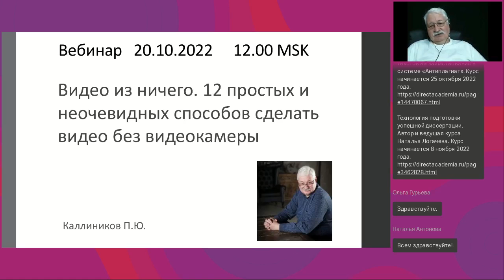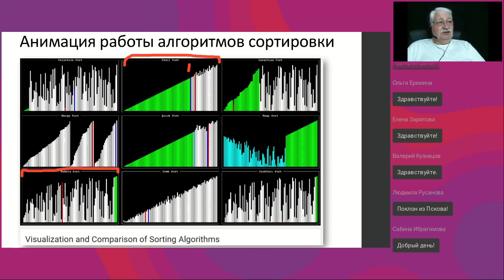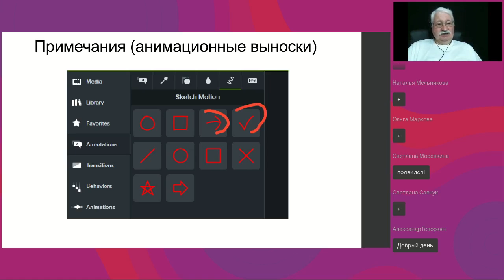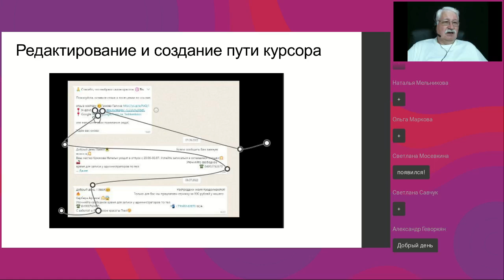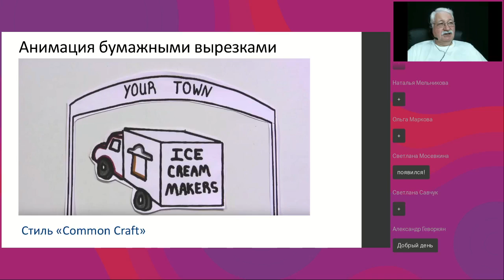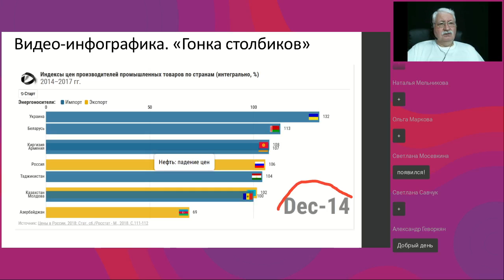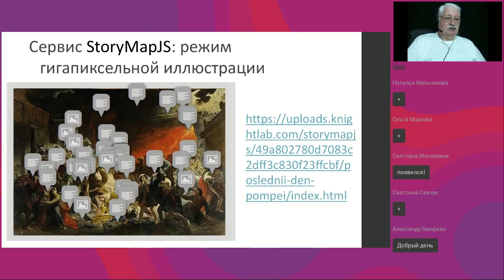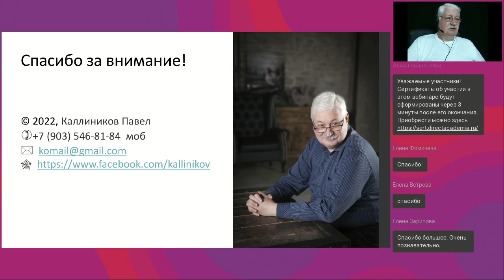Видео из ничего 12 простых и неочевидных способов сделать видео без видеокамеры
Вебинар
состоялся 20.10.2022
Ведущий вебинара:

Видео является эффективным инструментом убеждения и объяснения. Но часто мы не применяем его по причине недостаточного владения техникой съёмки и монтажа, а из доступных средств знаем только скринкаст, да и его используем процентов на 10 его возможностей. На вебинаре мы рассмотрим простые, но эффектные способы превращения окружающих нас информационных ресурсов в видеоформат. Нужная информация – вокруг нас, но мы не задумываемся, что она может стать видео!